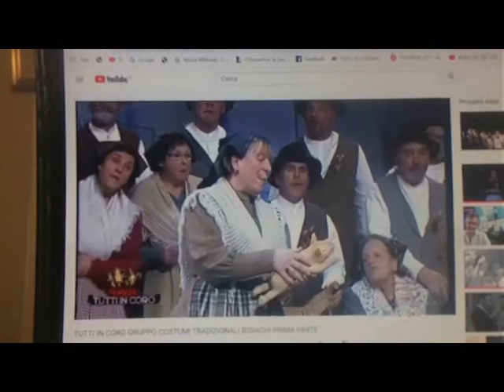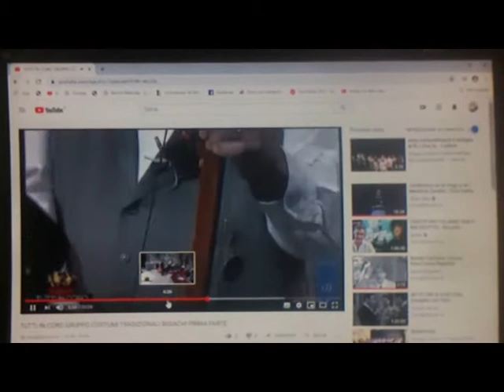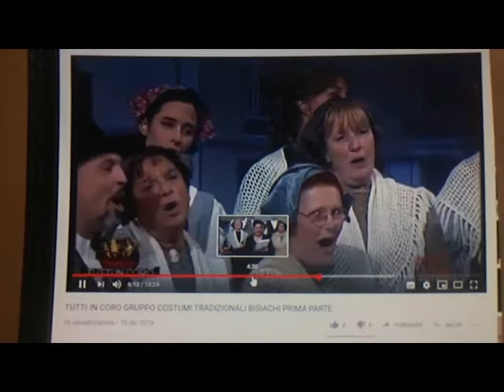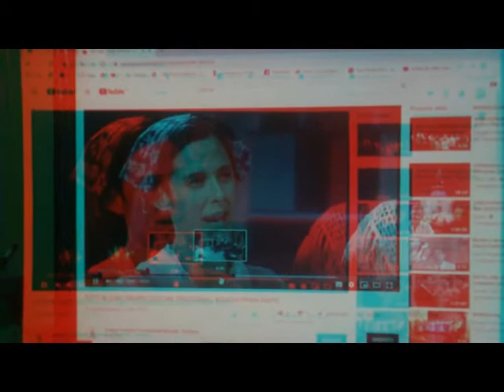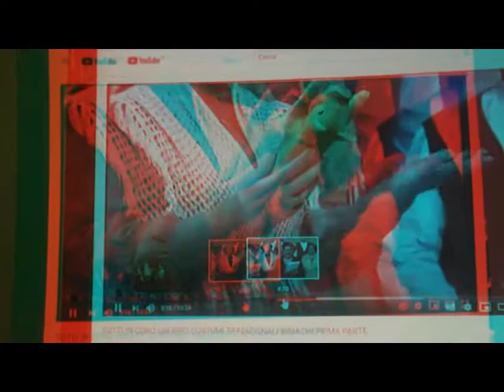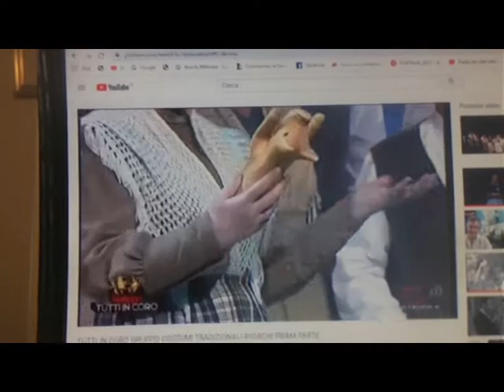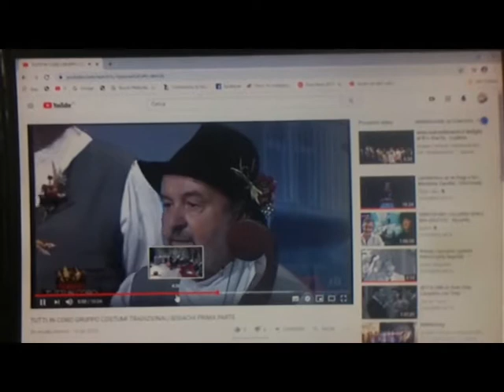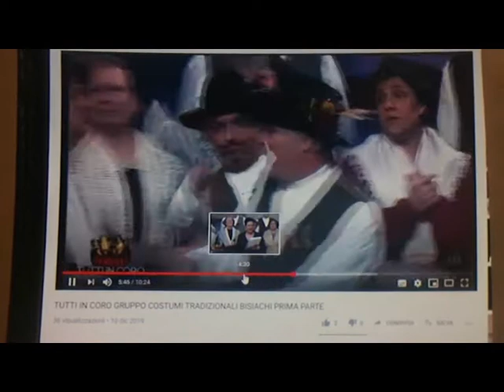2D 3D Chorus by TV tinyExperimentDivertissement [by Sergio Conegliano]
2D 3D Chorus   by TV tinyExperimentDivertissement [by Sergio Conegliano]
via Bloggie Sony with Philatelic lens &  MAGIX video deluxe 17 Premium